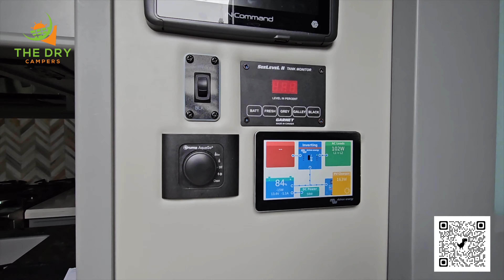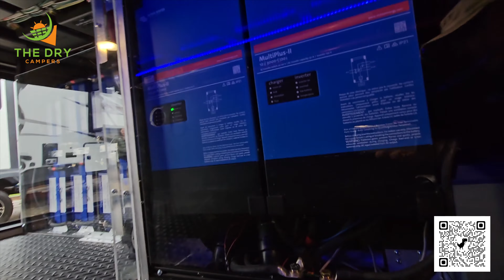Bringing Back the Sun: Luxe 45FB Toy Hauler Solar Reinstall Adventure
Check out this week's install on this 2023 Luxe 45FB Toy Hauler!👇 Click “show more” below for more info!!

This system was already installed by a previous installer. Our client's system was unfortunately not performing properly, which is why he came to The Dry Campers.
The only extra equipment we installed was the Victron Battery Monitor BMV712.

14 - 100 amp Battle Born lithium batteries
2 - Victron Multiplus II 300W
1 - Victron BMV712 Battery monitor
2 - Victron MPPT 150/100
3 - MicroAir AC Easy Start
1 - Cerbo GX
1 -Touch 50
12 - Renogy 200 Watt

As The Dry Campers, we travel the country installing solar and lithium on RVs. Please be sure to check out other videos and our website.

🗓 Our 2023 schedule has opened! 🙌 we are currently scheduling installs.

📲 If you would like your own consultation, please view our website, check out our process view our availability calendar then schedule a time for a conference call with Mike. We're unfortunately unable to take on DIY scenarios.

-Jeff C
-Cindy & Ed
-Steve B.
-Michael & Jackie
-Scott M
-Michelle & Clayton
-Jim & Evelyn
-Esther B.
-Bill & Nana
-Dan L.
-Scott W.

Some of our favorite RVing products:
👉Water bladder
👉Zero G Water Hose
👉Wash & Drain Bucket
👉Renogy Z Bracket - 4 set
👉Renogy Eclipse 100W Solar Panel
👉Camco Stabilizing Jack Pads
👉Oxygenics Shower Head

We are not a DIY help channel and our videos are by no means a way for anyone trying to attempt this as a DIY project. We always suggest hiring a professional to do these in-depth projects.*